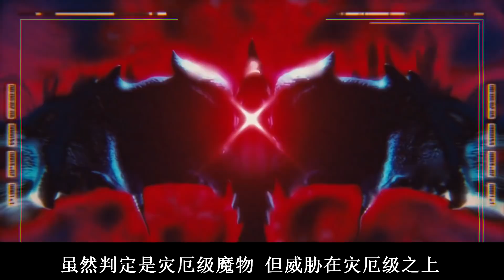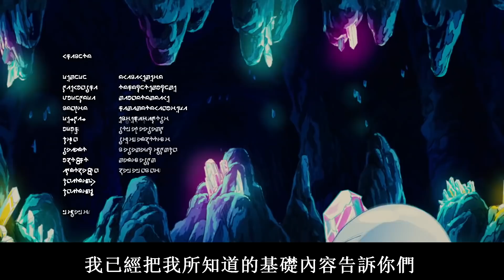魔法系統的原理 | 轉身史萊姆的魔法世界【關於我轉生成為史萊姆這檔事】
在轉身史萊姆的世界中
擁有我遇過最複雜的魔法系統
在根據不同的元素之下而產生不同的變化
不同的人或魔物種族都有不同類型的魔法
他們在不同的階段的時候
都會有不同魔法或者能力覺醒
話不多說
讓我們來了解一下這個魔法系統的獨特之處
到底是如何運作的呢